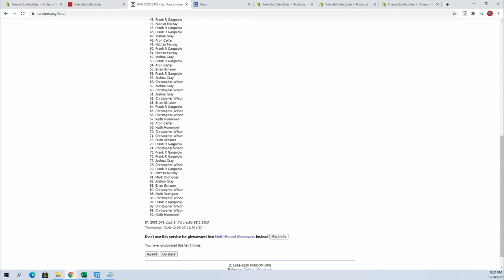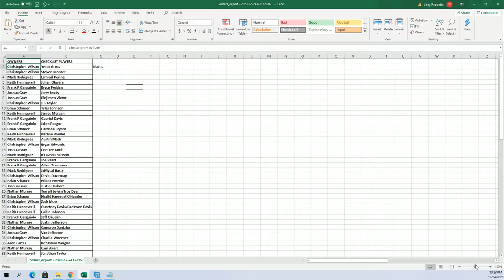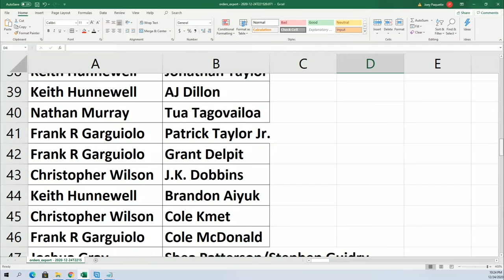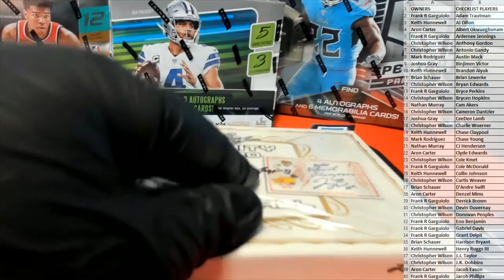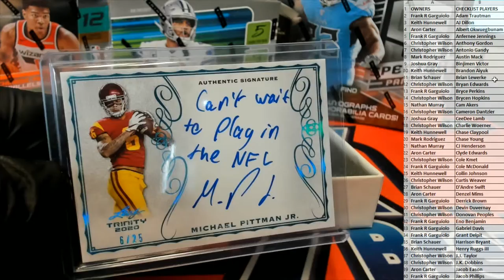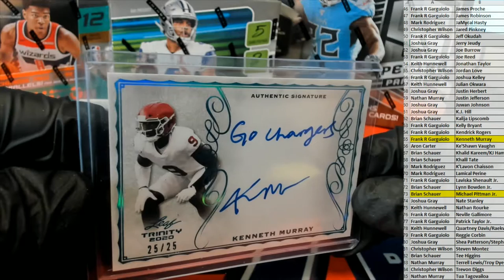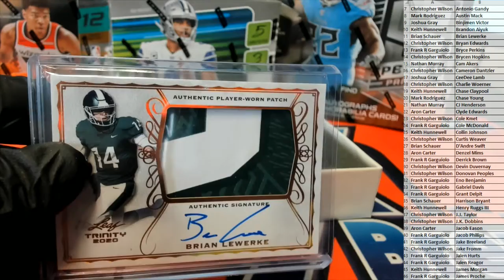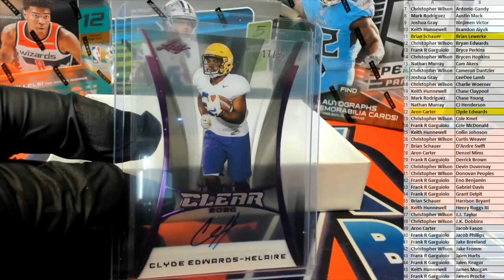2020 Leaf Trinity Football Hobby ID 20TRINFB204